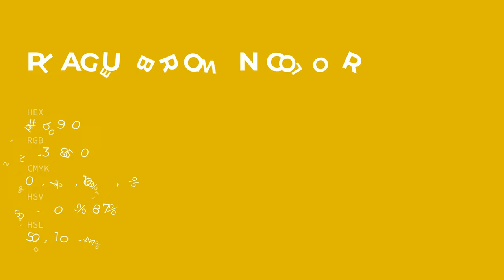Plague Brown color dfb900 hex color - Yellow color - Cool color dfb900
What color is Plague Brown ? dfb900 hex color - Yellow color - Cool color dfb900

Hex dfb900 Color Code is also known as Plague Brown color.

Hex dfb900 Color code in RGB color code model is created after adding 87.45% red color, 72.55% green color and 0.00% blue color.
Hex dfb900 Color code in CMYK color (process color) code model is generated after subtraction of 0% cyan, 17% magenta, 100% yellow and 12% black.